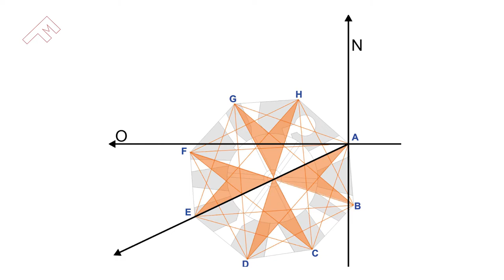L'avanzata dei Templari (The advance of the Templars)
Lascia che una mosca si poggi
su una tua granitica convinzione
e la vedrai traballare.
Credi davvero in ciò in cui dici di credere?

Amazon Music